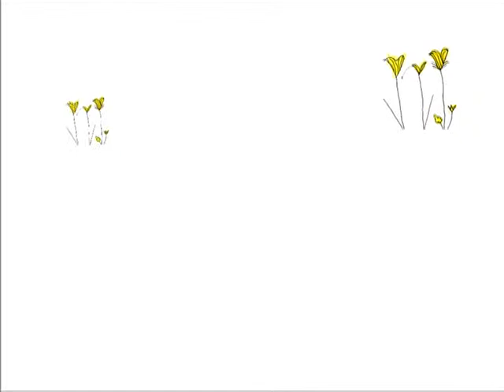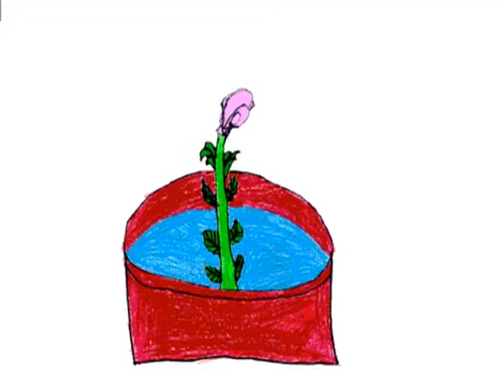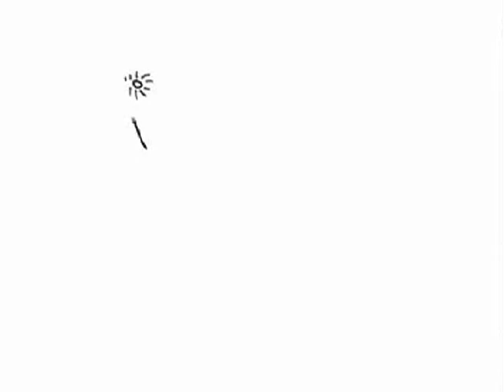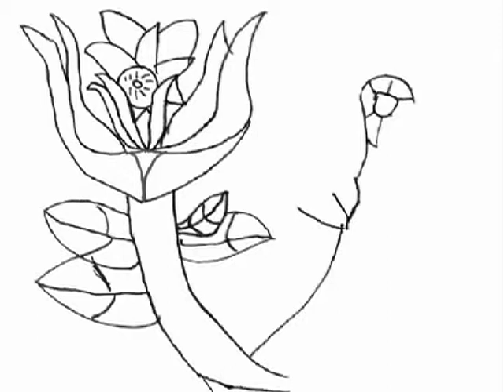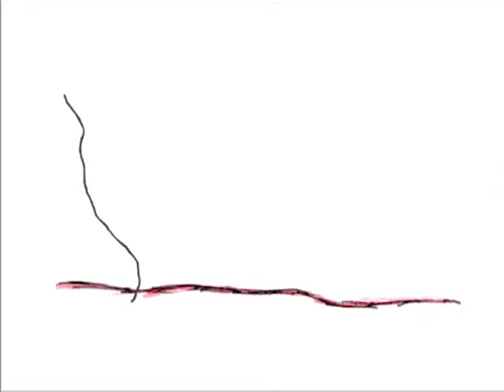Vivaldi--The 4 Seasons--SPRING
Orchestra of St. Luke's perform Vivaldi's masterpiece with principal violinist Krista Bennion Feeney. A colorful and entertaining introduction to The Four Seasons, the DVD features animated artwork from New York City public school students.

Allegro
Largo
Allegro